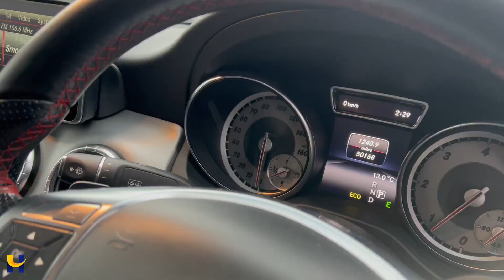MERCEDES CLA220 CDI